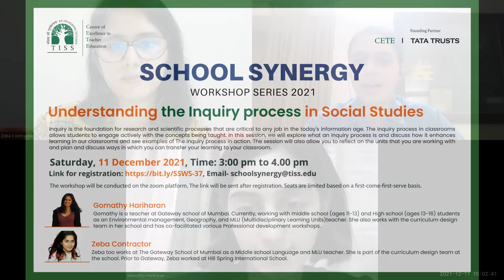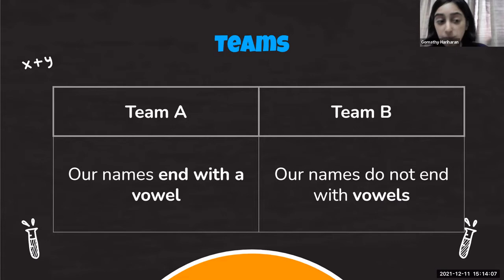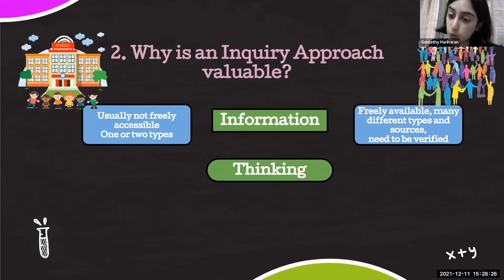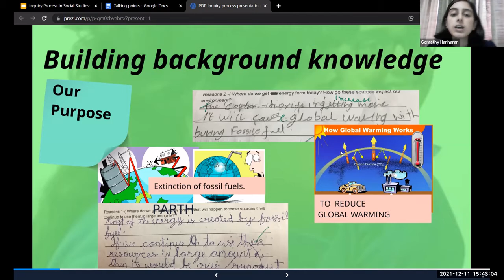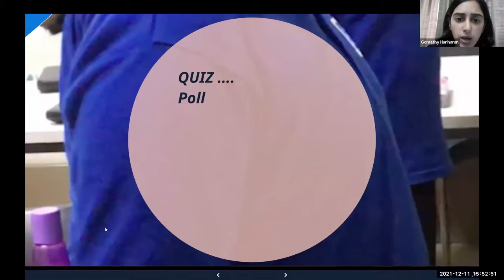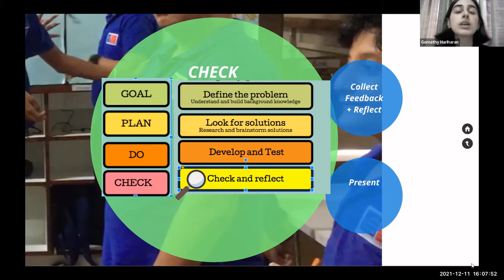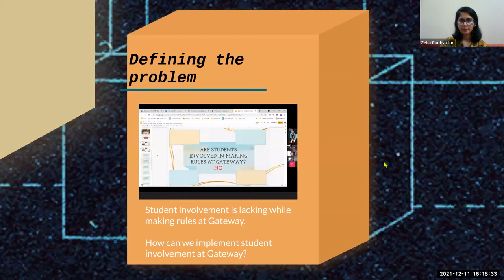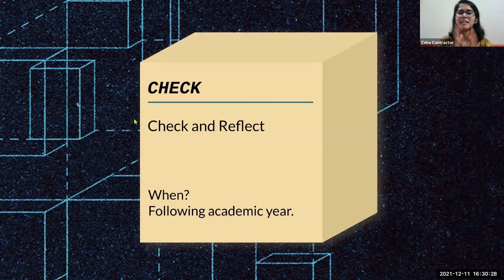[School Synergy] Understanding the Inquiry process in Social Studies | Dec 11, 2021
Topic: Understanding the Inquiry process in Social Studies
Day and Date: Saturday, Dec 11, 2021
Time: 03:00PM-04:00PM
Expert Speaker: Ms. Zeba Contractor & Ms. Gomathy Hariharan
About the Session:
Inquiry is the foundation for research and scientific processes that are critical to any job in the today's information age. The Inquiry process in classrooms allows students to engage actively with the concepts being taught. In this session, we will explore what an inquiry process is and discuss how it enhances learning in our classrooms and see examples of The inquiry process in action. The session will also allow you to reflect on the units that you are working with and plan and discuss ways in which you can transfer your learning to your classroom.